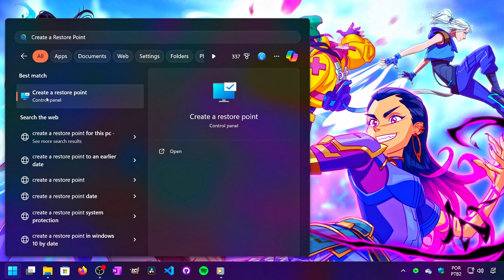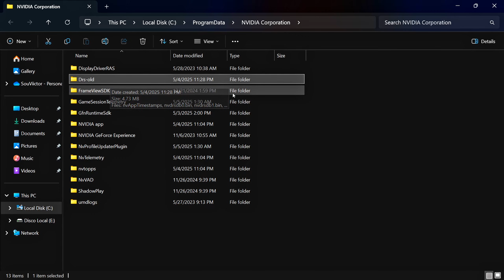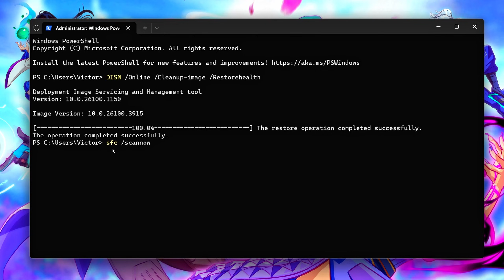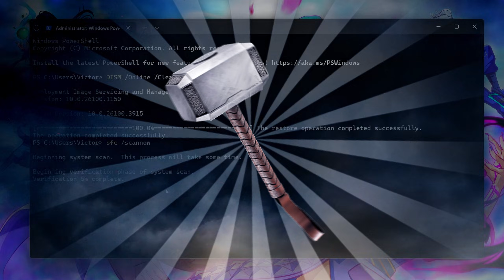🔧NVIDIA PANEL: HOW TO FIX "ACCESS DENIED" BY APPLYING CHANGES🔥| Best Methods to Fix the Problem✔️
Learn two methods to fix the “Access Denied” error when applying settings in NVIDIA Control Panel.

In the first method, you will reset the profiles and settings of the NVIDIA Control Panel, to avoid corrupted configuration files.
In the second method, you will check the integrity of Windows system files and fix them if there are any issues.

🎙 Microphone FIFINE Ampligame AM8
⚙️ Video Recording: OBS Studio
⚙️ Audio Editing and Recording: Audacity
⚙️ Video Editing: DaVinci Resolve

🕑 Chapters of this video:
0:00 - How to Fix "Access Denied" When Applying Changes in NVIDIA Control Panel
0:12 - Safety Method: Creating a Windows Restore Point
0:44 - 1st Method: Resetting NVIDIA Control Panel Profiles and Settings
1:42 - 2nd Method: Checking the Integrity and Fixing the System Files
3:00 - More Videos About Game Optimization